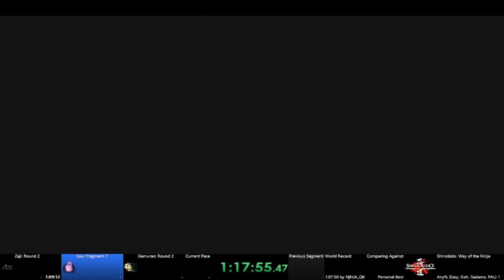Shinobido: Way of the Ninja any% - Sadame speedrun RT 1:46:42, IGT 1:37:35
☀Run start: 00:18
🌕Final save screen: 1:47:39

Here is the Sadame only run, it was really long. I don't know what's up with that. Probably should have just spent more of the early game destroying the other daimyo.

Some highlights
18:06 - Perfect Usuba & Ageha boss fight
51:41 - Perfect Uzumushi Hebitombo fight
1:01:40 - Uzumushi gets hit off the Dandala peak by his ally
1:03:40 - Perfect Akame assassination, undetected
1:09:13 - Perfect Zaji boss fight
1:17:18 - Great use of wind up chick bomb